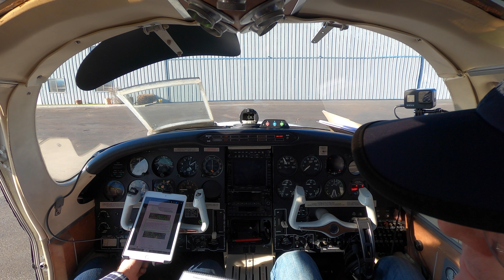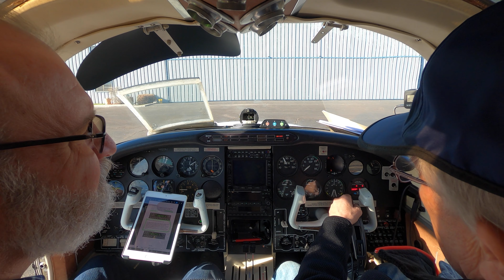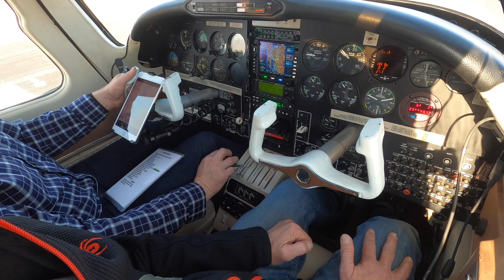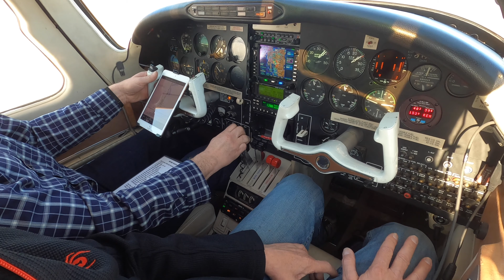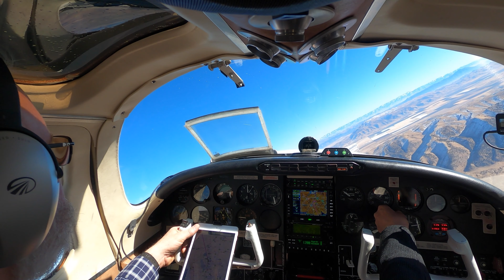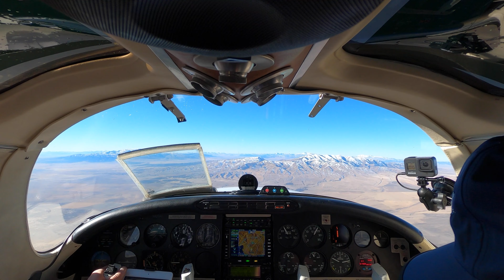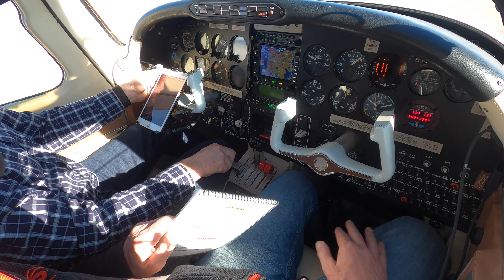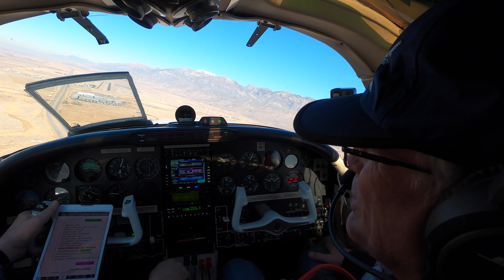Sensory Overload AEST 700 Initial Training day one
Day one of initial training in the Aerostar 700 with Tim Pope.  We did have issues which delayed the remainder of the training until later dates.  Tim is the owner of Natron Air in Soldotna, Alaska.